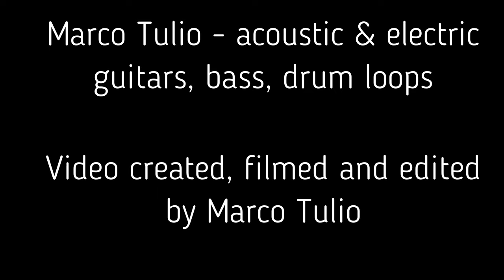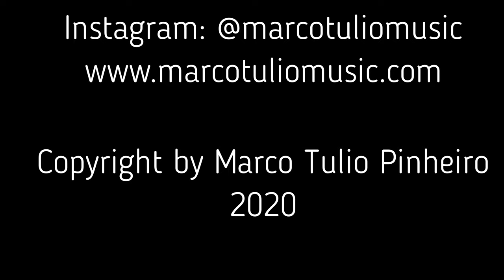Check out this video! - Lockdown (by Marco Tulio) - Official video clip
English:
This is my instrumental single called "Lockdown", released in June 2020. I tried to express my feeling of perplexity caused by the COVID-19 pandemic, without the use of words. Just music and video. All of sudden our lives changed, the whole world changed. But there's always light at the end of the tunnel. There's always hope!

The song is available on all major streaming platforms (Spotify, iTunes, Apple Music, etc).

Português:
Essa é minha música instrumental chamada "Lockdown", lançada em junho de 2020. Eu tentei expressar meu sentimento de perplexidade causado pela pandemia do COVID-19, sem o uso de palavras. Somente através da música e vídeo. De uma hora para outra nossas vidas mudaram, o mundo todo mudou. Mas tem sempre uma luz no fim do túnel. Tem sempre uma esperança!

A música está disponível nas principais plataformas digitais (Spotify, iTunes, Apple Music, etc).

Você pode comprar a música no site Bandcamp. Link abaixo:
Agradeço muito o seu apoio!

Composed, arranged and produced by Marco Tulio.
Recorded at Lá em Casa Studio (Reseda, CA)
Mixed by Leo Costa.

Marco Tulio - acoustic & electric guitars, bass and drum loops.

Video created, filmed and edited by Marco Tulio.